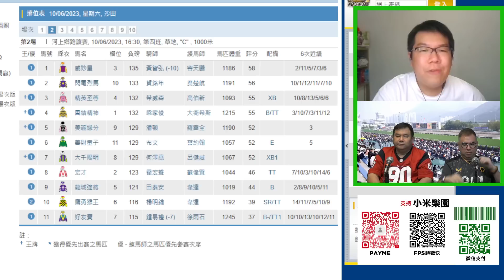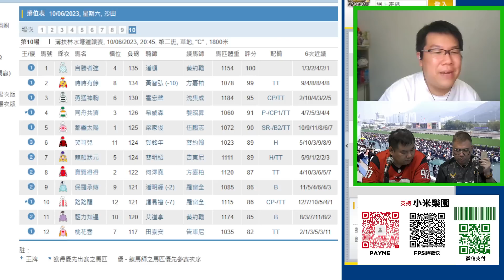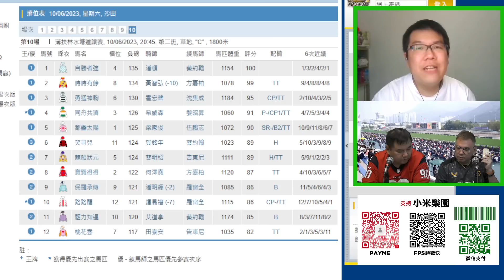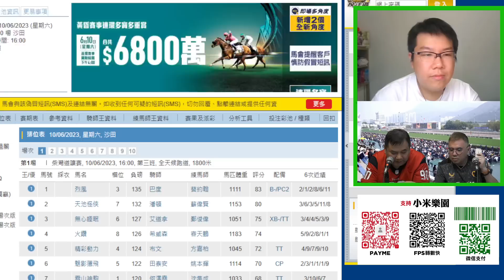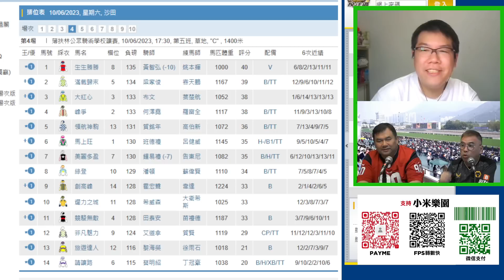索馬里 新加坡停辦賽馬的啟示 獨角獸田雞鬼上身的發揮 主持：小米、Davi、賭神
索馬里今集內容
1. 新加坡停辦賽馬的啟示
2. 請珍惜澳門馬
3. 獨角獸田雞鬼上身的發揮
主持 小米、Davi、賭神